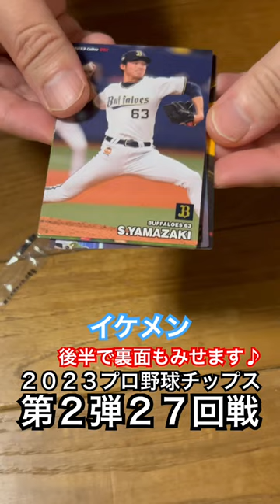【2023プロ野球チップス第2弾】宮城大弥・近藤健介・山﨑颯一郎・松井裕樹・長野久義・則本昂大・大勢・髙部瑛斗